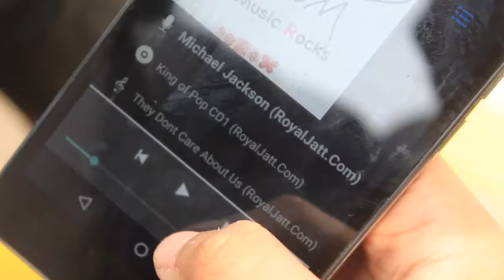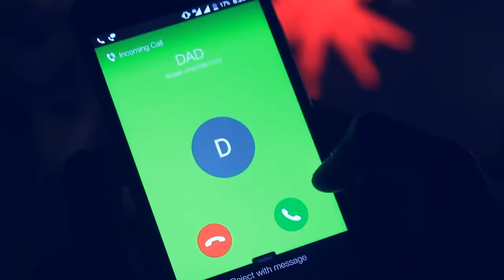Harry Jackson - Beat It (Official Video Song) Cover Song.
Hello...  GUYS
I Am Harry Jackson Michael Jackson Impersinator And I Tribute To the King Of pop Michael Jackson.
This Is New Song Tribute to the King Of Michael Jackson.
In India First Time Tribute to the King Of Pop Michael Jackson.
TRIBUTE TO THE KING OF POP MICHAEL JACKSON.
Singer -  Harry Jackson
Performance By Harry Jackson
Mix And Mastering -  Raja Studio
Video By - Kartik And Rajat Production
My First  Song is Successful Song By Harry Jackson
Link Is Here 👇👇👇👇

Like My On Facebook : Harry Jackson

💓Michael Jackson💓
💓Harry Jackson 💓.